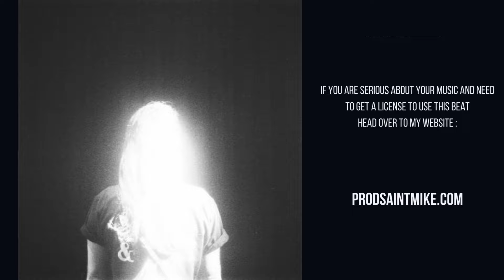[FREE FOR PROFIT] Alternative Rock type beat "Feu Parfait"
▵song structure▵

00:00 intro
00:17 verse 01
00:53 chorus/hook
01:29 verse 02
02:40 bridge
02:57 final chorus/hook
03:33 outro

[FREE FOR PROFIT] Alice in Chains type beat "different voices" ~ dark grunge type beat ~